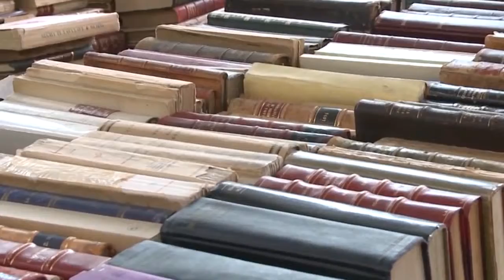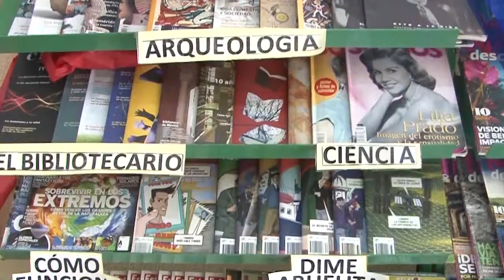Ratifica CCE a Teresa Ruiz como dirigente